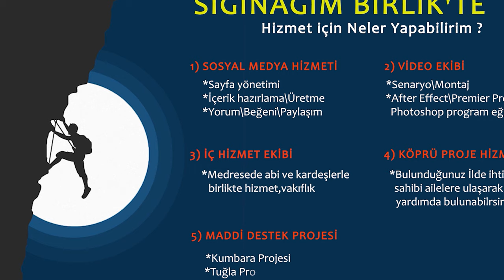İYİKİ TERK EDİLMİŞİM DİYECEKSİN | AHMET TAHA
İYİ SEYİRLER.

🔔 BİLDİRİMLERİ AÇIN 🔔

Mae
“Dünyanın cenneti,
sevilip önemsendiğin yerdir.”